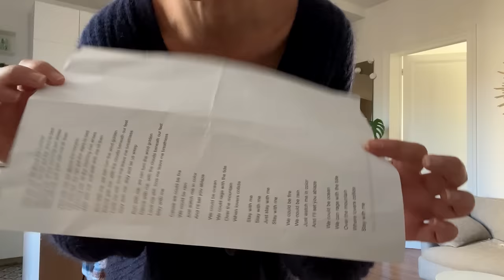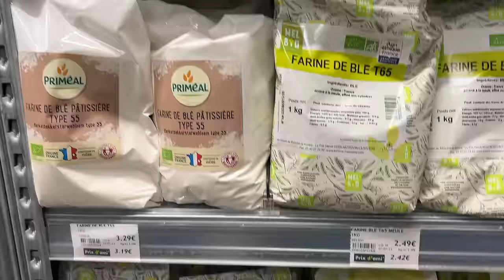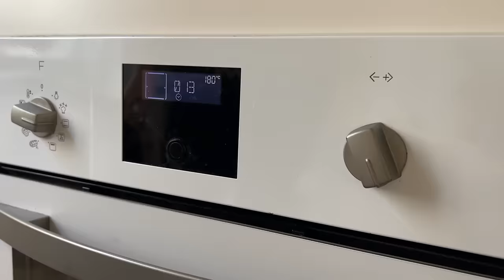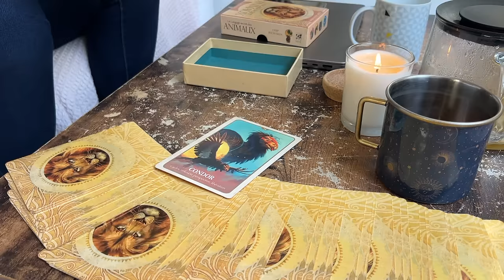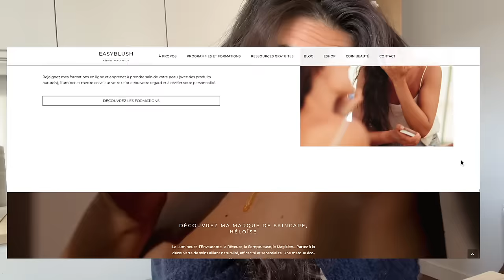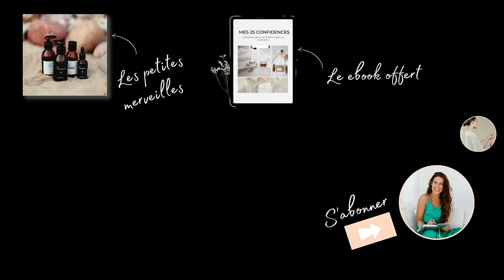Paris, des cookies et une copine - VLOG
De délicieux cookies prêts en quelques minutes, un moment entre copines, de jolies images de Paris, une réflexion sur les mots et leur impact psychologique ... C'est parti pour un nouveau vlog.

Tenue :

- Pull Sezanne (Gilet Basile)
- Jean Zara
- Doudoune fine Uniqlo
- Veste seconde main
- Écharpe Monoprix
- Bottines BeFlamboyant
10€ de réduction avec. le code EASYBLUSH

La recette des cookies :
- 150g de beurre de cacahuètes
- 50g d'eau
- 70g de sucre
- 120g de farine
- 10g de poudre à lever
- un peu de fleur de sel
13mn au four à 180°c

🍁 Mes actualités :

⭕ ME RETROUVER SUR INSTAGRAM : @heloisemonchablon

⭕ POINT SUR MON ÉTHIQUE DE TRAVAIL :
Si un partenariat a lieu, l’information est notée dans la vidéo. Il s’agit parfois de produits que j’ai moi-même acheté, qu’un proche m’a offert ou qu’une marque m’a envoyé (sans demande de partage).